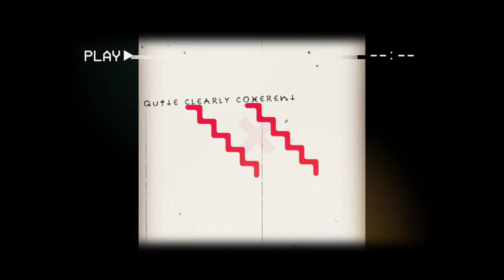youngie - Good Charlotte's Web [Official Audio]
ALBUM "Quite Clearly Coherent" AVAILABLE EVERYWHERE ONLINE